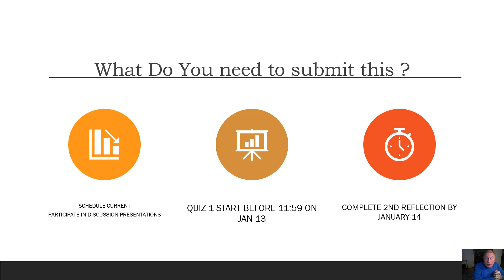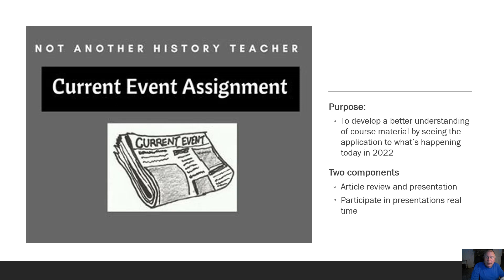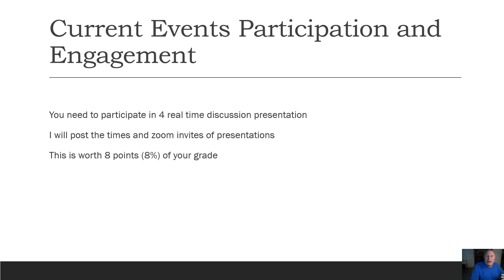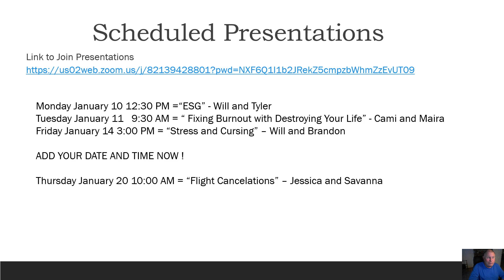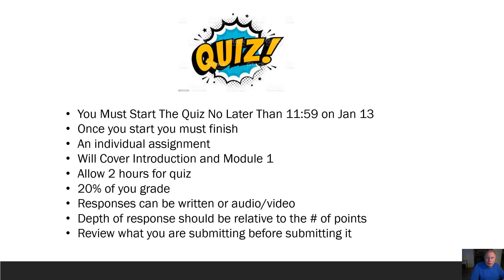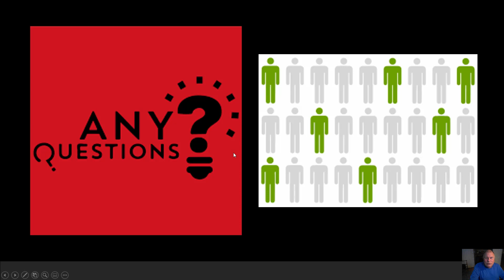Welcome to Week 2 Intersession 2022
Welcome to Week 2 Organizational Behavior Management 300 SUNY Geneseo Intersession 2022